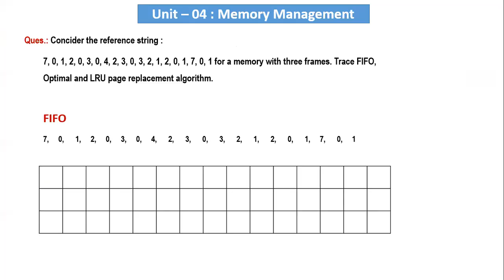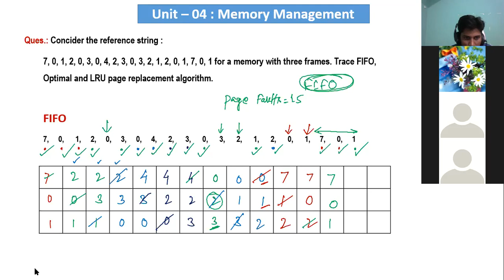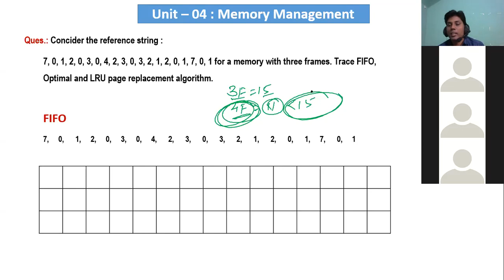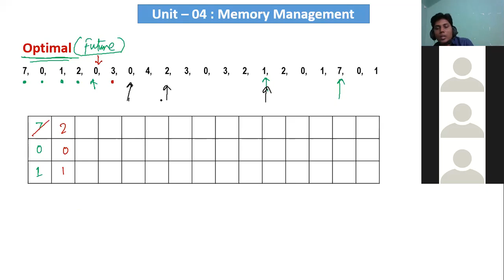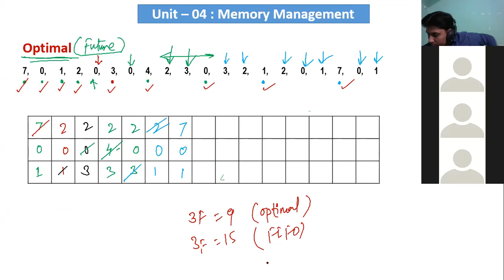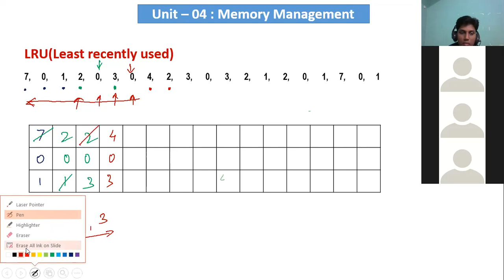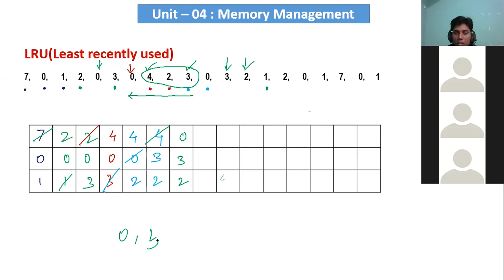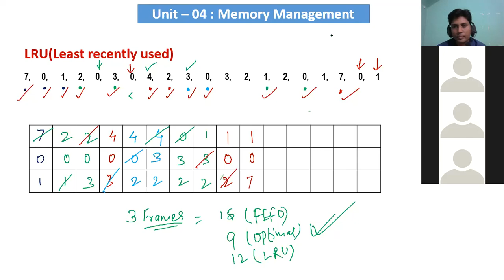FIFO ll Optimal ll LRU ll Page Replacement Algorithm in Operating System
FIFO ll Optimal ll LRU ll First In First Out ll Least Recently Used ll Page Replacement Algorithm in Operating System ll By: Alok Sir